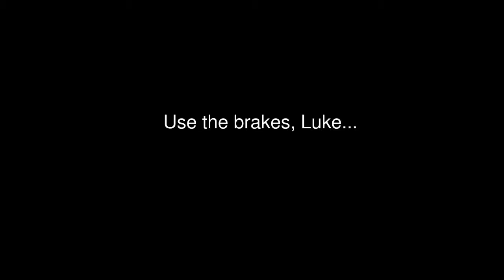Flying Devil Racing #7 Honda CRX at High Plains Raceway for May Daze 2015 Regional/PDX Session 3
Driver Jon Steege takes the wheel in the #7 Honda CRX for Flying Devil Racing in the SCCA May Daze 2015 Regional/PDX race. The 10:30 mark gets exciting..